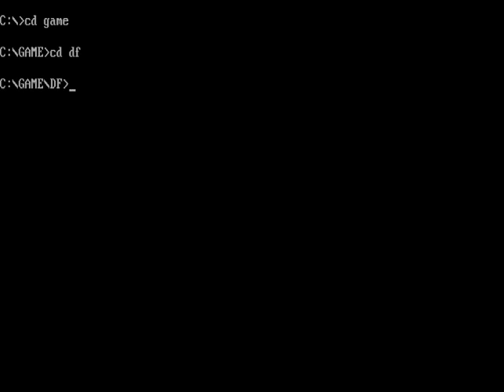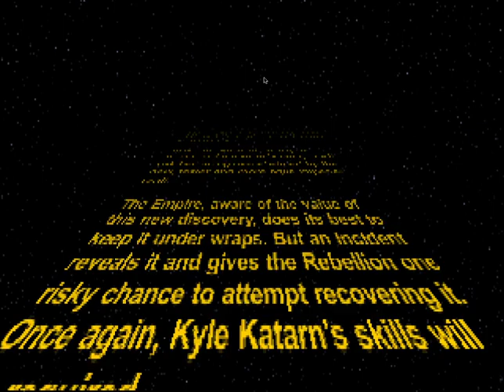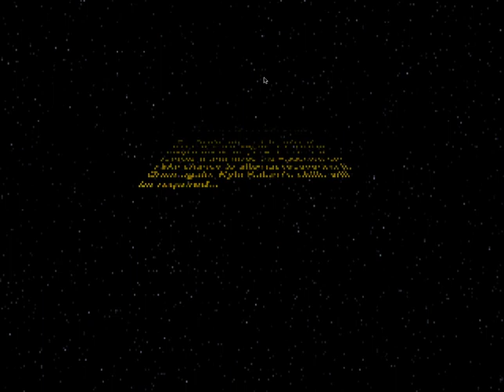Dark Forces AtS2 The Lava Planet • Dev Commentary Playthrough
This is a commentary playthrough by Oton Ridic of his mission "Among the Shadows II: The Lava Planet"